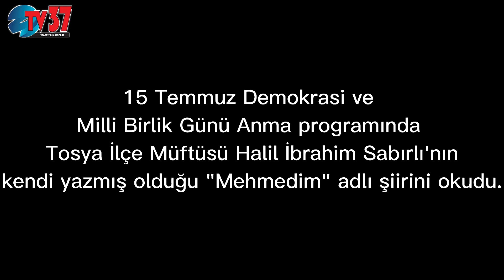Tosya Müftüsü Halil İbrahim Sabırlı'nın kendi yazdığı "Mehmed'im" adlı şiiri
15 Temmuz Demokrasi ve Milli Birlik Günü anma programında Tosya İlçe Müftüsü Halil İbrahim Sabırlı kendi yazmış olduğu "Mehmed'im" adlı şiiri okudu.